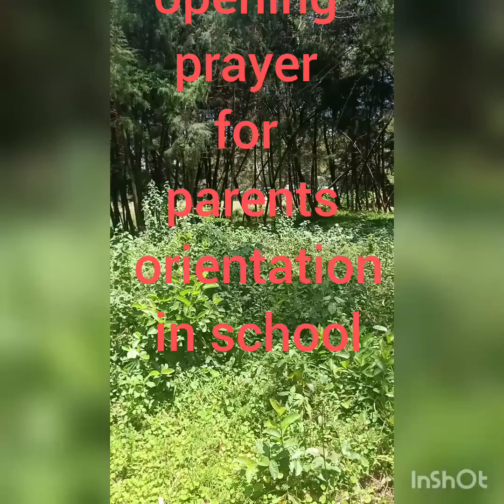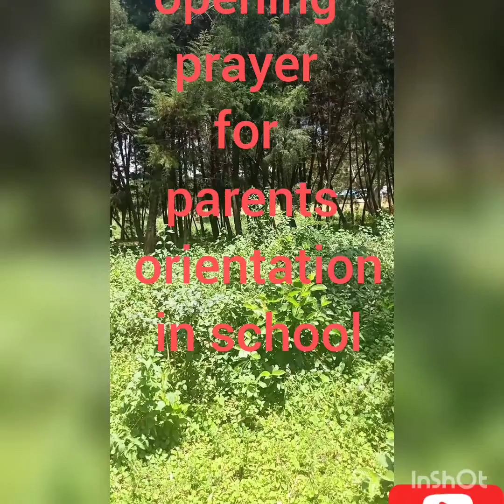opening prayer for parents orientation in school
looking for opening prayer for parents orientation in school that you can pray during the occasion in school, we have given a video above here that can help you pray a long